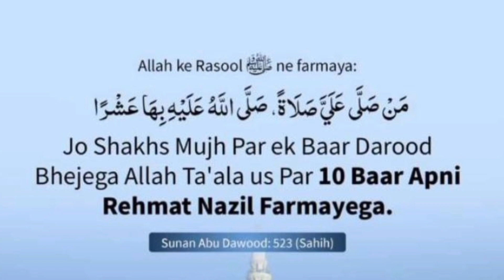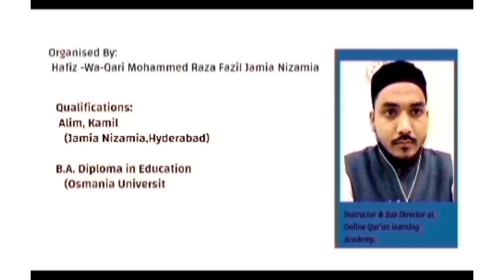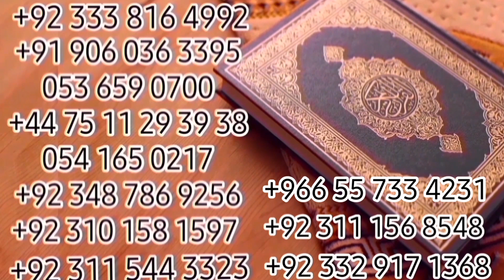Breaking News | 20 Aug 2021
Juma Benifits Exclusive Speech by Mufti Yunus Palenpuri Saheb

Delta Virus is more dangerous compare to other  Variants

Vaccine is Must to fight  with Covid Variants

Manufacturing Company Employees may come with direct flight, Must have  Vaccinated ÷ Valid PCR

Hijama is best to remove Toxins

Learn Holy Quran from Authentic Scholars